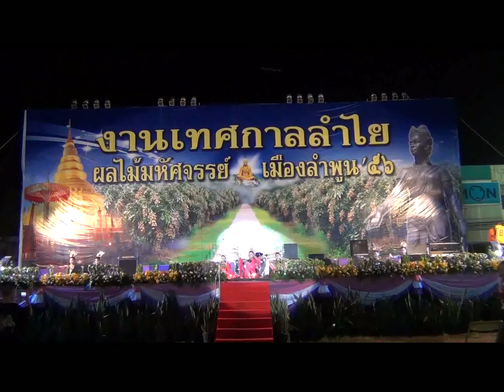นาฏตะลีลาสุรินทร์สุรางค์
การแสดงบนเวทีคืนวันที่ 4 สิงหาคม 2556 ของนักเรียนโรงเรียนใบบุญลำพูน ในคืนวันงาน เทศการลำไย ผลไม้มหัศจรรย์ เมืองลำพูน 56 เทศกาลงานลำไยลำพูน